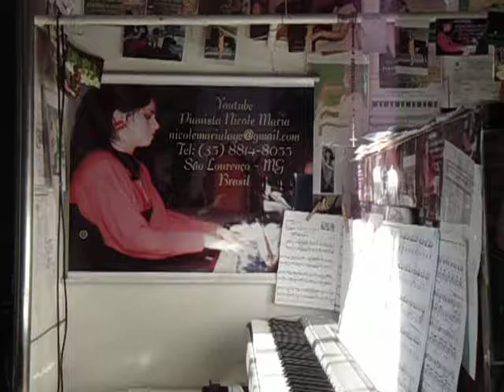MOV09007 A FADA DO BOSQUE LORENZO FERNANDEZ 1944 PIANO DIGITAL NICOLE MARIA P LAGE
A FADA DO BOSQUE   LORENZO FERNANDEZ   1944   PIANO DIGITAL   NICOLE MARIA P  LAGE